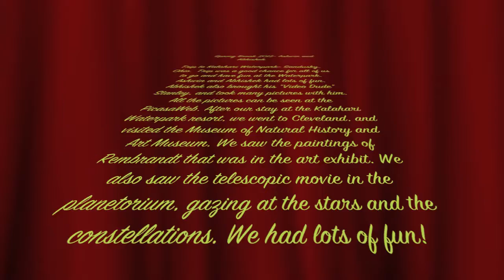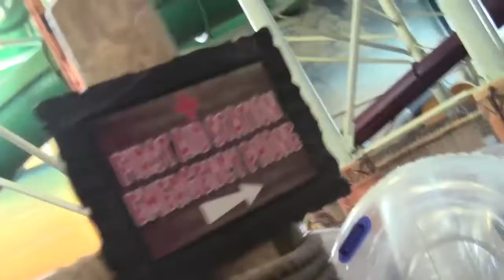Spring Break 2013.mov